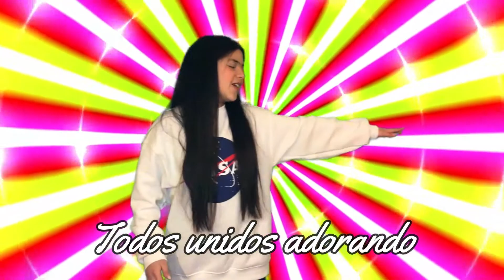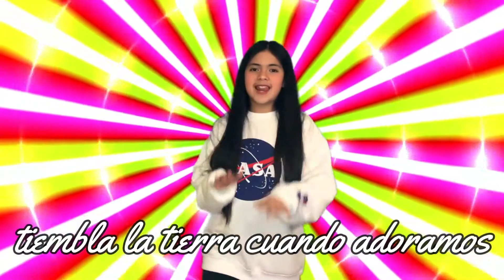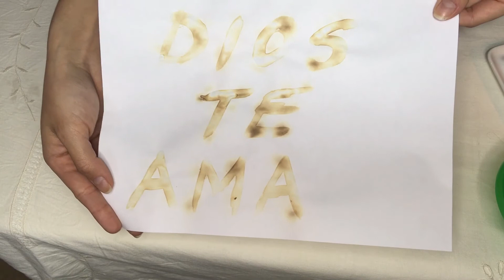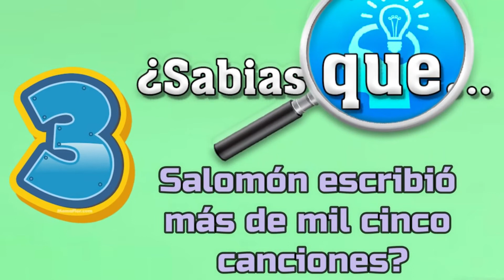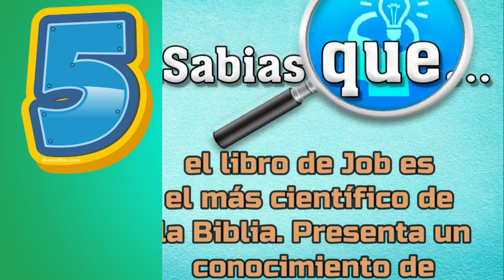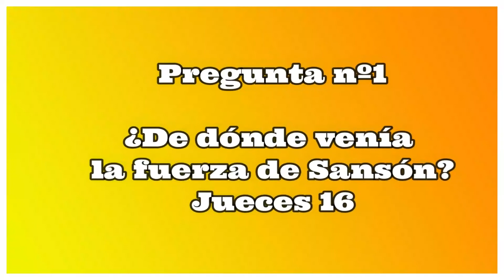Lección 14 Jesús. Serie "Tú también puedes. Historias de niños en la Biblia como Tú"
Tú también puedes, es una serie de mensajes de la escuela Bíblica
 "La Biblia Dice..."
Donde aprenderás, que si Dios uso a estos niños, Dios también puede usar tu vida. En esta lección encontrarás a Jesús como niño. Base Bíblica Lucas 2:39 al 52